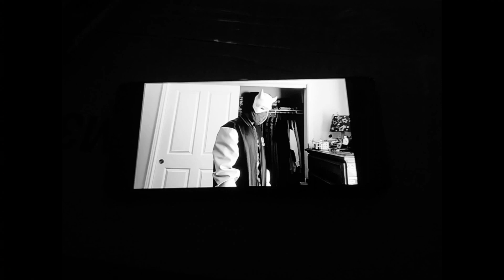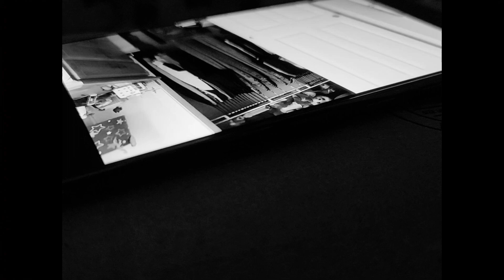"The Silver Scream" | The Twilight Zone fan series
This is a non-profit fan series that is NOT associated with cbs or paramount

The Twilight Zone is owned by cbs and paramount

The Twilight Zone was created by Rod Serling

@DumappleProductions for helping create the new series